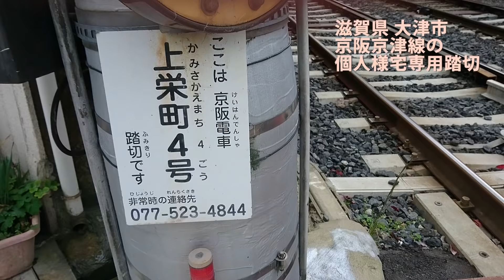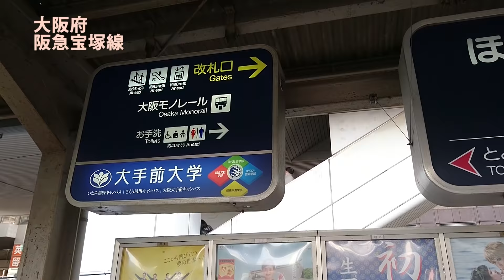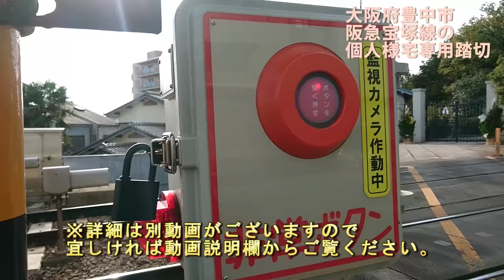珍しい踏切。【個人様専用の踏切】関西大手私鉄から3選。京阪/近鉄/阪急。(テロップ読み上げ31) Personal railroad crossings. Kansai/Japan.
珍しい踏切シリーズ。今回は、京阪、近鉄、阪急それぞれにある、個人様の住宅への専用踏切をご紹介。①京阪京津線　滋賀県大津市 ②近鉄道明寺線　大阪府藤井寺市　③阪急宝塚線　大阪府豊中市。この動画は過去に投稿した動画をダイジェスト的にまとめたものです。各踏切の詳細動画(元動画)は、下記にあります。

①京阪京津線の個人専用踏切 (上栄町4号踏切)

②近鉄道明寺線の個人専用踏切(道明寺第1号踏切)

③阪急宝塚線の個人専用踏切 (蛍池曲線踏切)

Baroque_Coffee_House
Get_Outside.
Invitation_to_the_Castle_Ball.